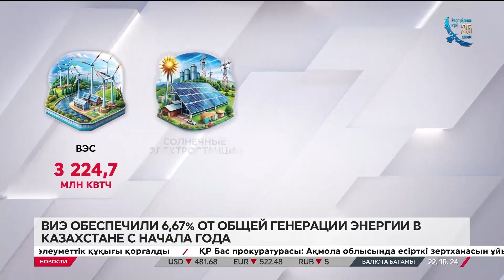Возобновляемая энергия растет в Казахстане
На 18 процентов вырос объем электроэнергии, вырабатываемой возобновляемыми источниками, но в общей генерации он пока не превышает семи процентов, передаёт «24KZ».